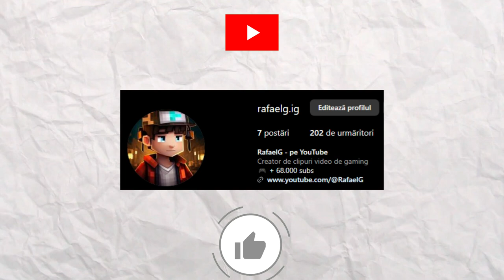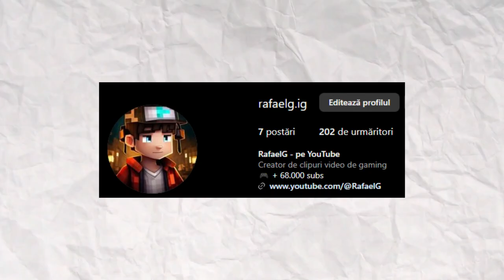Dariusel2012 o CERE in *CASATORIE* ?!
►🔴Compilatii din video-urile de pe @RafaelG 🥳

►Joc: Minecraft

00:00 - Ziua Indragostitilor cu Dariusel2012 si *PRIETENA* Lui..
16:51 - Povestea *TATALUI* STRICT in Minecraft..
1:22:18 - VANATOAREA de COMORI in Minecraft! *cu Dariusel2012 si FANA Nebuna*
1:42:45 - VANATOAREA de OBIECTE - Castiga $1,000! *cu Dariusel2012 si FANA Nebuna*
2:03:33 - *TRAUMA* cu care se confrunta FANA Nebuna de MICA..
2:23:48 - Este *ZIUA* FANEI Nebune !